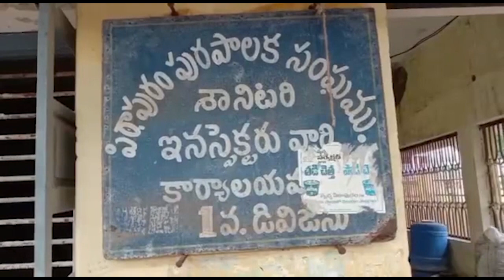పారిశుధ్య కార్మికులకు మన ఊరు మన బాధ్యత స్వచ్చంధ సేవ సంస్థ ఆధ్వర్యంలో సత్కారం - తూ గో జిల్లా